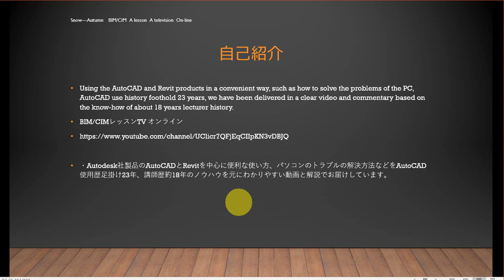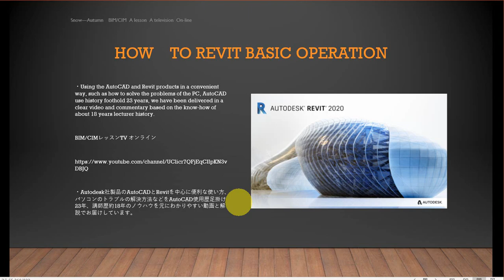35歳からのBIM/CIMマスターの道 AutoCADマスターの道 ある程度でZoomOutがストップするのはなぜ